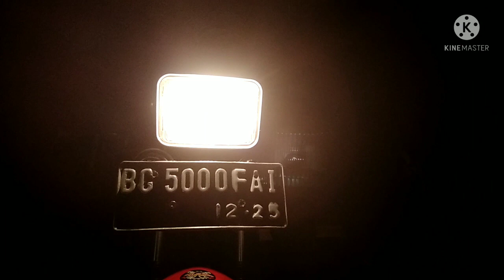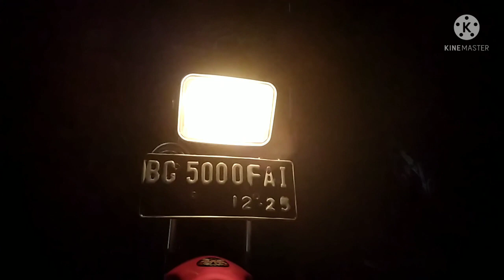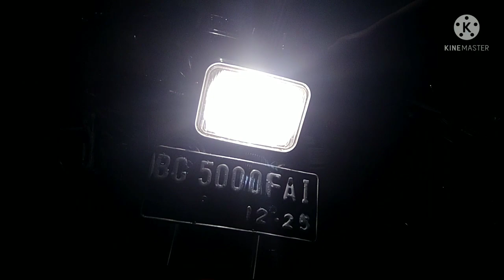Tutorial RX King pakai Kiprok TIGER. full wave,Terang sedunia !!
lampu rx king redup. kita bikin terang- seterangnya  hehe

bahan bahan:
kiprok tiger
gulung ulang spull
lampu led.

dan ini turorial pemasangannya..mudah!!
monggo di simak yaaaaaaa...